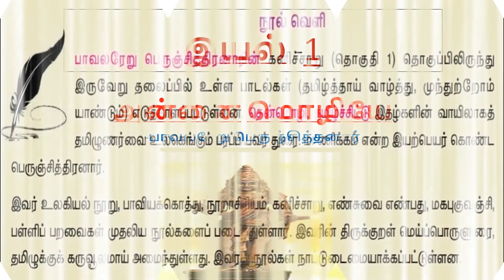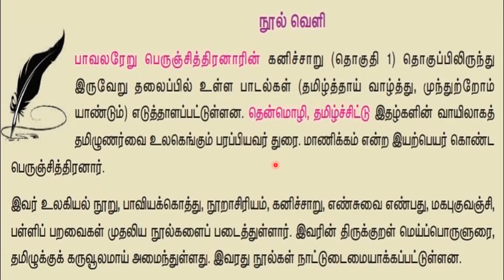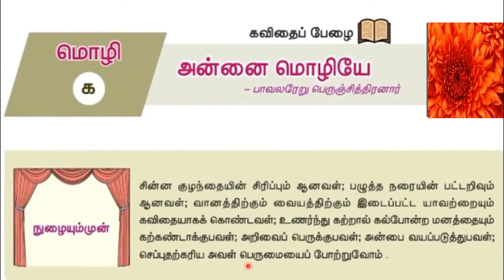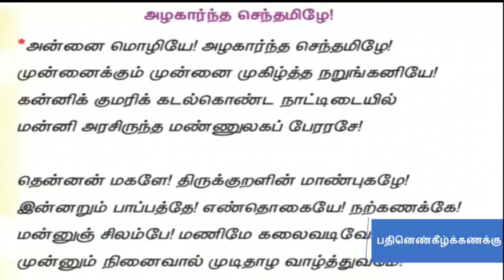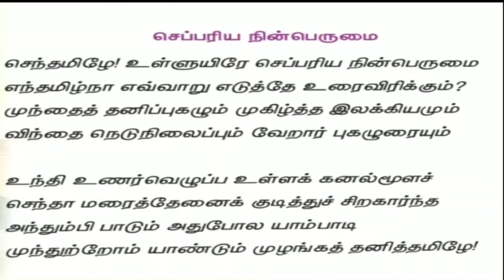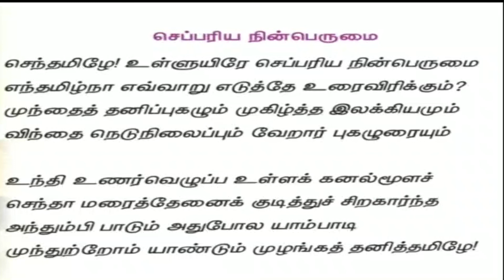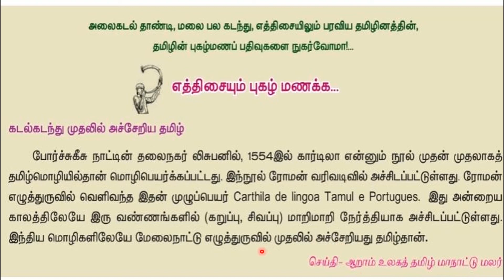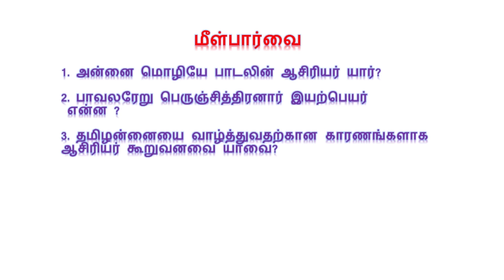X - தமிழ், இயல்-1 செய்யுள்- அன்னை மொழியே(PART1)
வகுப்பு                     : X
பாடம்                       : தமிழ்
தலைப்பு                 : இயல்-1 செய்யுள்- அன்னை மொழியே(PART1)
வழங்கியவர்        : ப. சங்கீதா,BRTE,SS,DSE.
படத்தொகுப்பு      : ப. சங்கீதா,BRTE,SS,DSE.